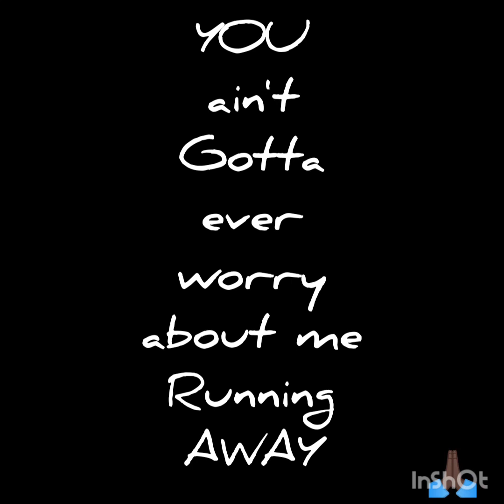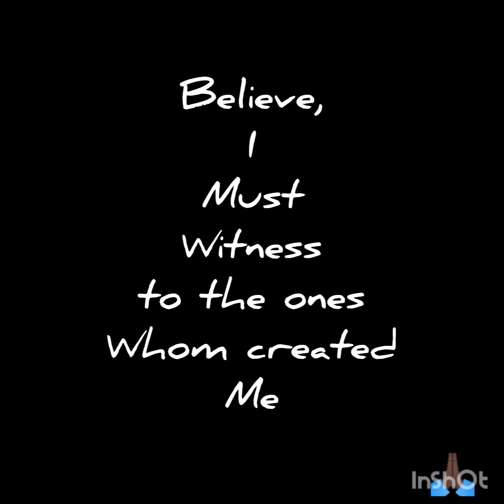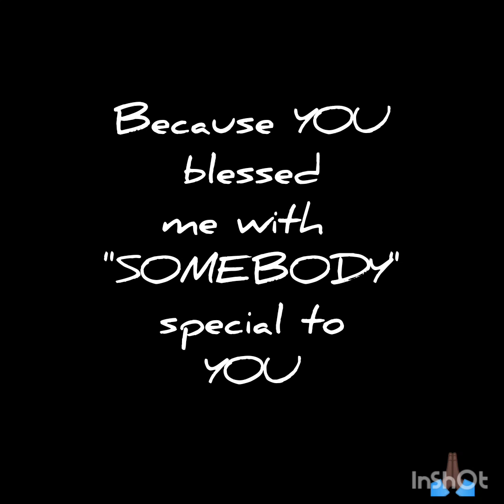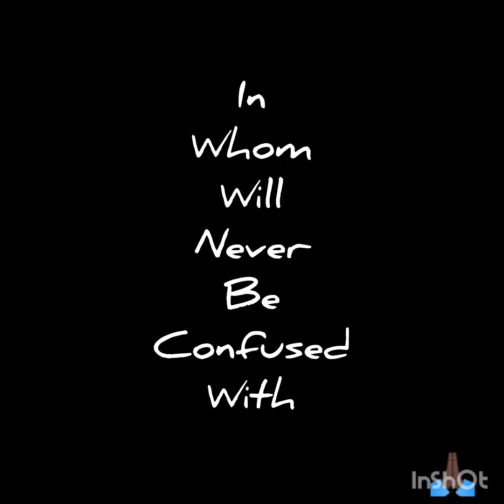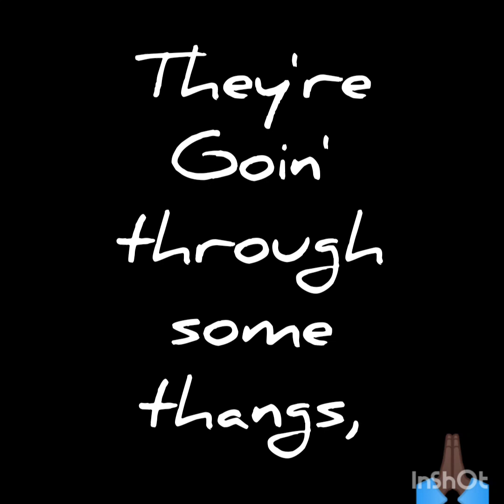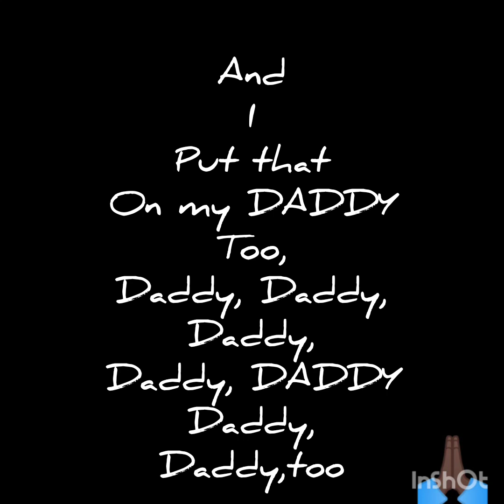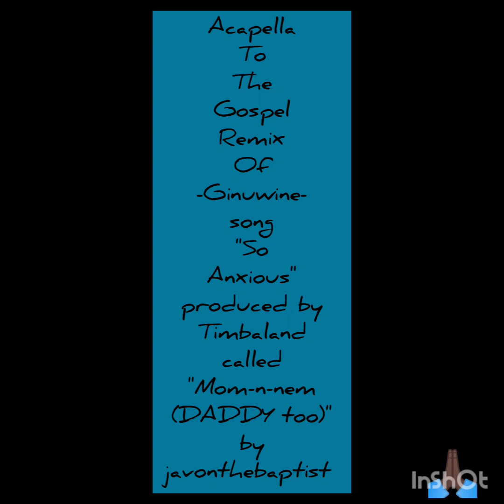MOM-N-NEM (DADDY,too) by javonthebaptist